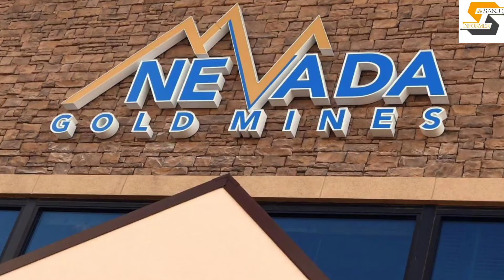ये हैं दुनिया कि सबसे बड़ी सोने की खान।। जानिये इतने किलो सोना निकलता हैं ।।neveda gold ।।gold mines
ये हैं दुनिया कि सबसे बड़ी सोने की खान।। जानिये इतने किलो सोना निकलता हैं ।।neveda gold mines।।gold mines।।
आज हम बात करने वाले हैं दुनिया की सबसे ज्यादा सोने को उगलने वाली खान Nevada gold mine के बारे में कुछ रिपोर्ट्स की मानें तो यहां से हर साल डेढ़ लाख किलो से ज्यादा सोना निकलता है । सोना एक बेशकीमती धातु है । दुनिया भर में बड़े पैमाने पर इसका प्रयोग ज्वेलरी से जुड़ी सजावटी चीजों को बनाने के लिए किया जाता है । विश्व भर में करोड़ों लोग सोने का इस्तेमाल अपनी सुंदरता को निखारने के लिए करते हैं । इसके अलावा भी सोने के कई और इस्तेमाल हैं । ये तो हम सभी को पता है कि सोना खान से निकलता है , पर क्या कभी आपने किसी ऐसी खान के बारे में सुना है , जहां से सबसे ज्यादा सोना निकलता है । अगर नहीं , तो आज हम आपको उसी के बारे में बताने वाले हैं । कहा जाता है कि Nevada के गोल्ड माइन से विश्व का सबसे अधिक सोना निकाला जाता है । आज हम इसी गोल्ड माइन के बारे में जानेंगे -इस गोल्ड माइन से हर साल लाखों किलो सोना प्रोड्यूस होता है , जिसका एक्सपोर्ट विश्व के दूसरे देशों में किया जाता है । Statista ने वर्ल्ड गोल्ड काउंसिल डाटा के आधार पर एक लिस्ट बनाई थी , जिसमें इस बात का जिक्र किया गया था कि Nevada की गोल्ड माइन से दुनिया का सबसे अधिक सोना निकलता है ।
अगर मोटा मोटा अंदाजा लगाया जाए तो हर साल इस गोल्ड माइन से 600 करोड़ रुपयों का सोना निकाला जाता है । ऐसे में आप इस खान की उपयोगिता का अंदाजा लगा सकते हैं । संयुक्त राज्य अमेरिका के Nevada शहर में एक बड़े पैमाने पर सोने की माइनिंग की जाती है । आपकी जानकारी के लिए बता दें कि साल 1835 से लेकर 2017 के बीच Nevada में 205,931,000 ट्रॉय औंस के कुल सोने का उत्पादन किया गया है । इसके अलावा कई विशेषज्ञों का कहना है कि दुनिया भर का 5 प्रतिशत सोना इसी जगह पर है ।

सोने की खान, Gold Mines, Gold Mine, Gold Miners, Gold ore processing, Placer mining